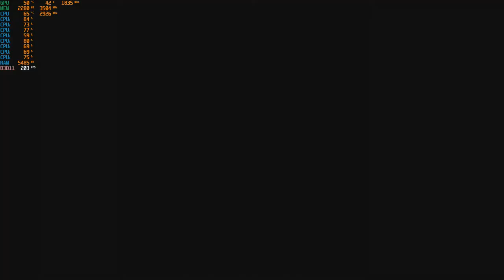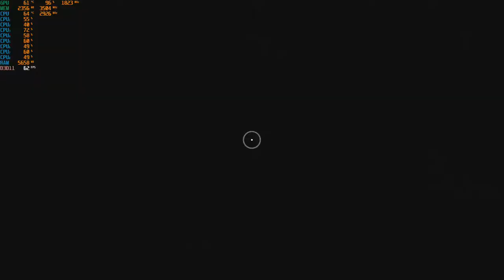Assassin's Creed: Origins - The GTX 1050 TI at 1080p + The Intel I7 860 Part 2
[Please don't forget to click the like button, it goes a longway to help the channel.]

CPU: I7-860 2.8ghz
GPU: Zotac GTX 1050 TI
Psu: APEVIA ATX-BT550W (550w)
Ram: 10gb ddr3 1333mhz